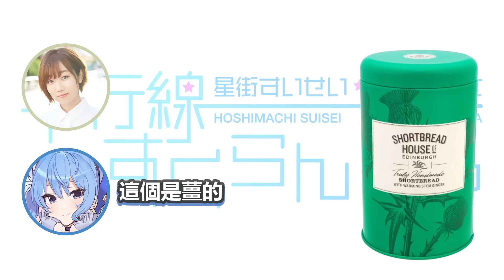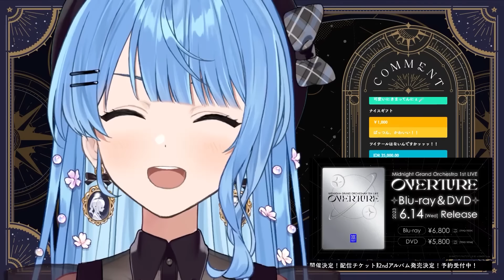彗醬去新加坡是住那個超有名的金沙酒店 ! 還買了超貴的伴手禮回來平行線 !【星街すいせい / 田所あずさ 】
本篇 :
130『星街すいせい・田所あずさ　平行線すくらんぶる』(2023年9月24日放送分)

感謝協助翻譯校正 : ことは桑
如果有翻譯錯誤的地方請留言指正 !
謝謝 :D